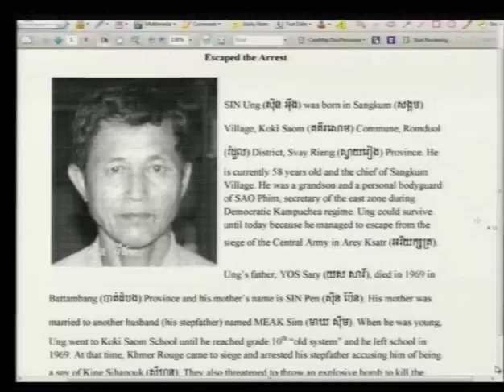Session 3 - 2 November 2016 - Case 002/02 - FL/KH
Hearing of the Witness 2-TCW-1065.